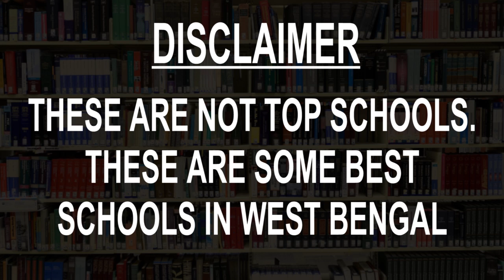CBSE Schools in West Bengal Govt, Private, International | Vidhya Clinic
Must Watch.. Best CBSE Schools in West Bengal - CBSE, Govt, Private, International

Listed Schools:
DAV Public School, Diamond Harbour Road, Kolkata
DAV Model School, Durgapur
Burnpur Riverside School, Burnpur
Birla High School, Kolkata
Delhi Public School, NTPC Farakka, Murshidabad
Kendriya Vidyalaya, Ballygunge
Hem Sheela Model School, Durgapur
Ashok Hall Girls Higher Secondary School, Kolkata
The Assembly of God Church School, Purulia
Mahadevi Birla World Academy, Kolkata
Army Public School, Sukna
Bhavan's Gangabux Kanoria Vidyamandir, Salt Lake
Bhavan’s Netaji Subhash Chandra Bose Vidyaniketan, Medinipur
Lakshmipat Singhania Academy, Kolkata
Techno India Public School, Hooghly
DAV Public School, Midnapore
DAV Model School, Kharagpur
Army Public School, Kolkata
DAV Public School, DVC,MTPS,Bankura
Army School, Barrackpore

This is not the listing of Top Schools in West Bengal, it's the list of best Schools in West Bengal as per the ratings given by our users.